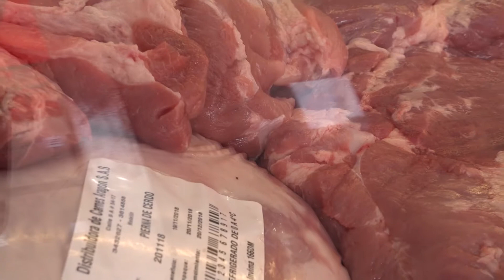BLOQUE 3 PROGRAMA DICIEMBRE 16 18